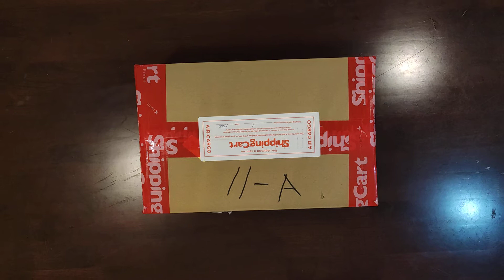Nike Air Presto: "Sunrise"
Donning an official look of University Gold, Hyper Crimson, and Siren Red, the low-top bears the sunrise theme across its upper in a gradient finish. Contrasting light blue for the lace cage and insoles, followed by orange branding throughout further adds vibrance to the design. Finally, a white midsole and black/blue rubber outsole tops off the look.